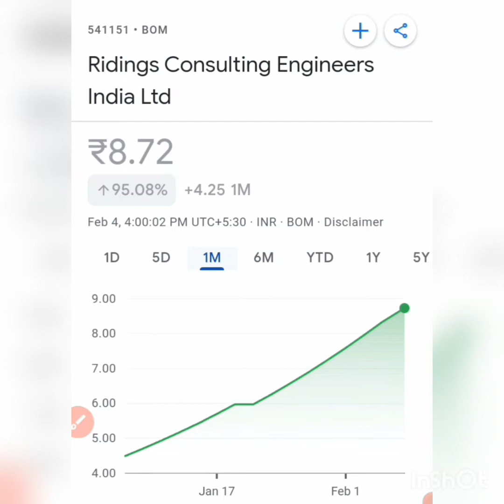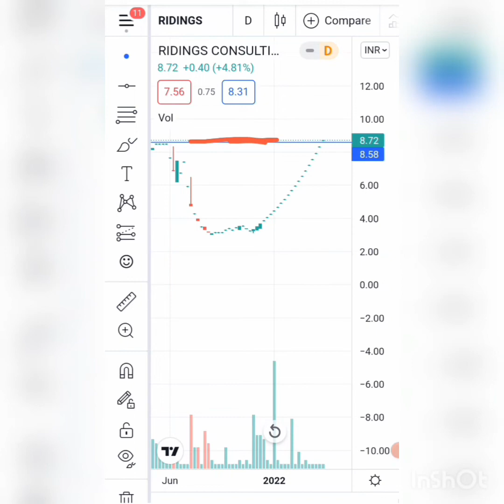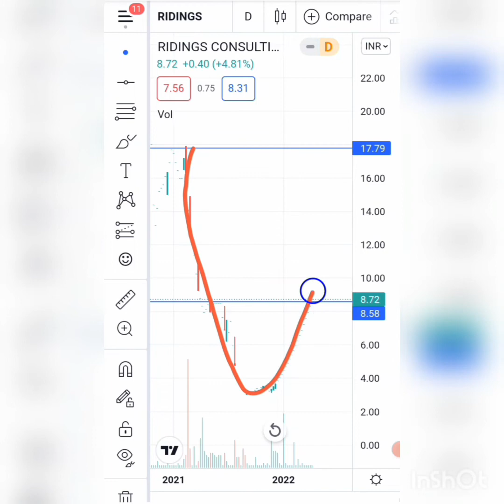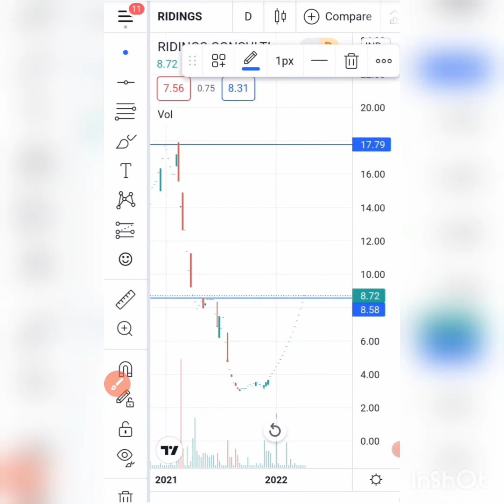Ridings Consulting Engineers Share Latest News||Riding Consulting Share Price Target Analysis🚀🤑🎆